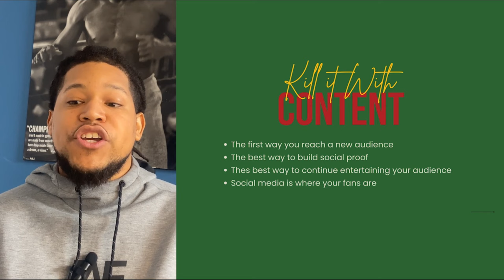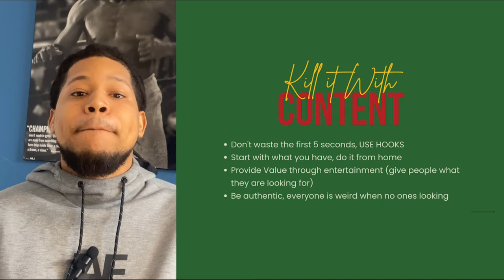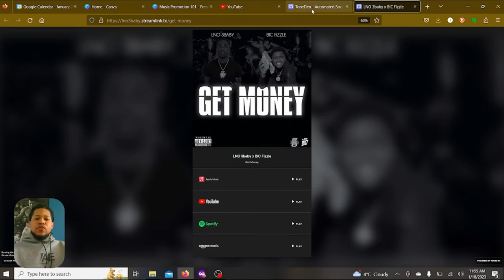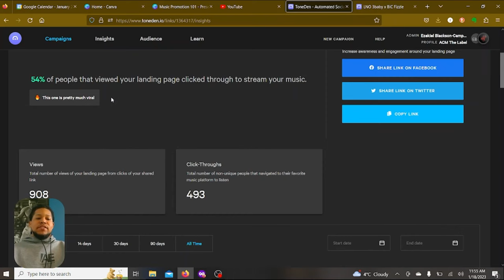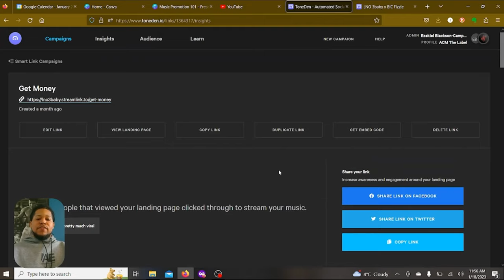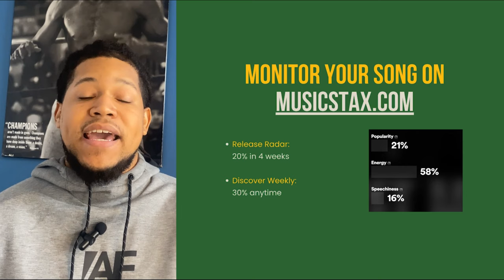Music Promotion 101: The Best Way To Get Your Music Heard in 2023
These are some of the FIRST things you should be doing to market & promote your music so that it can be heard by 1000s of people! In this video we cover: music promotion, music marketing, music industry tips and how to become a successful musician.